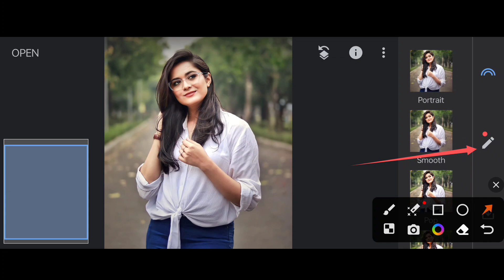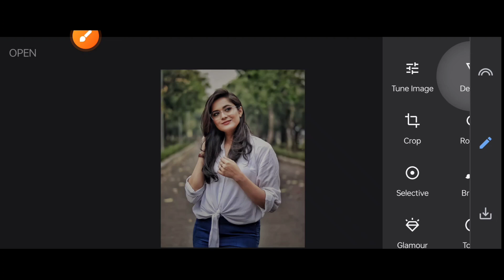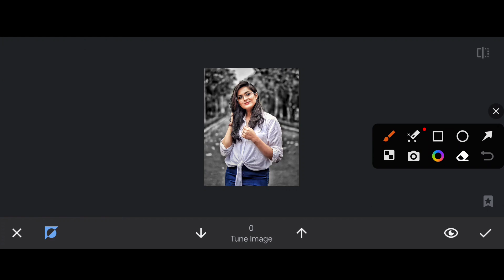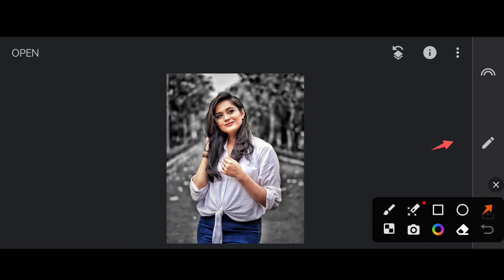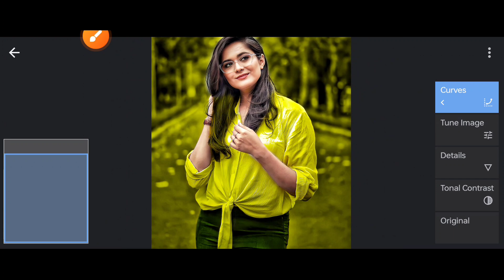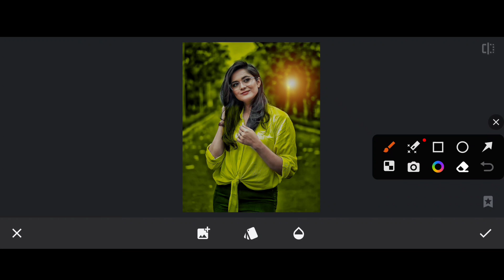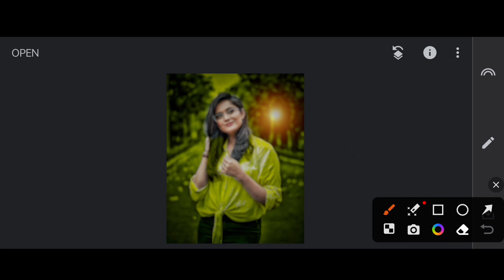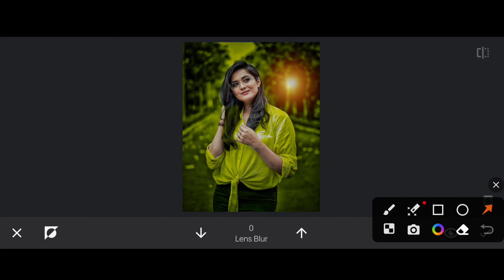snapspeed yellow tone photo editing ll new Snapseed editing ll Snapseed editing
your queries 👇
1. snapspeed yellow tone editing
2. snapspeed new editing
3. new editing Snapseed
4. snapspeed video
5. snapspeed background change
6. editing photo
7. snapspeed realistic photo editing
8. background change edit
9. snapspeed background colour change
10. photo editing video new